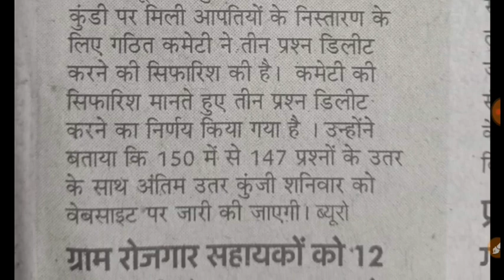69000 Received answers key,69000 3 प्रश्न उत्तरकुंजी से हटे,69000 shikshak bharti latest news today,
69000 Received answers key,69000 3 प्रश्न उत्तरकुंजी से हटे,69000 shikshak bharti latest news today,
69000 Shikshak bharti Revised Answer Key and Result, All Documents for 69000, 69000 Shikshak bharti latest News Today, Revised Answer key, Common Number, UP teacher 69000 latest news today, SUPER TET 2020, Study Channel, studychannel
69000 शिक्षक भर्ती 2020